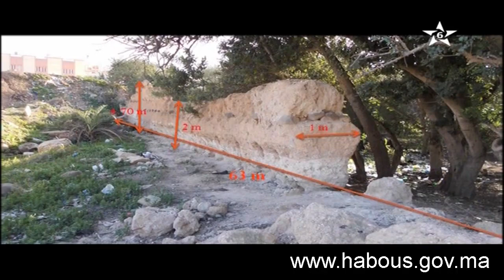مدن ومعالم وآثار: قصبة فرخانة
برنامج مدن ومعالم وآثار ومع الحديث عن قصبة فرخانة التابعة لبلدية بني انصار إقليم الناظور